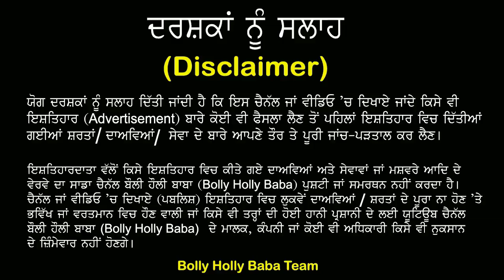School ਪੜ੍ਹਦੇ ਬੱਚੇ ਦੀ Awaaz ਕਮਾਲ ਕਈ ਵੱਡੇ Singer ਵੀ Fan | Superhit Song Ve Sajna Sung By School Boy